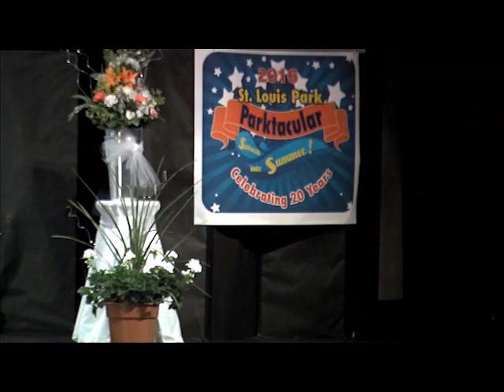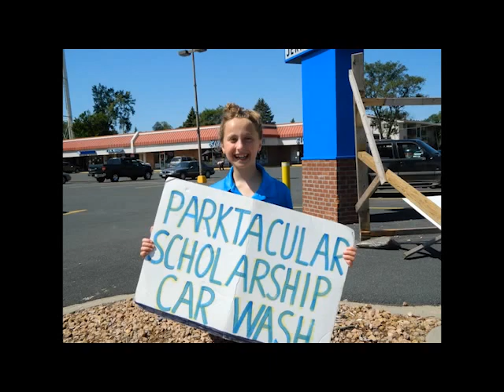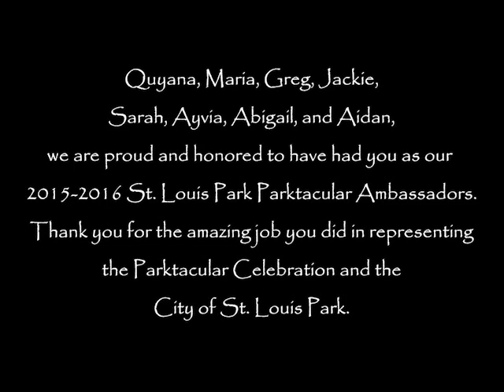St. Louis Park Parktacular Ambassador Scholarship Program 6/18/16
St. Louis Park Parktacular Ambassador Scholarship Program. June 18, 2016.